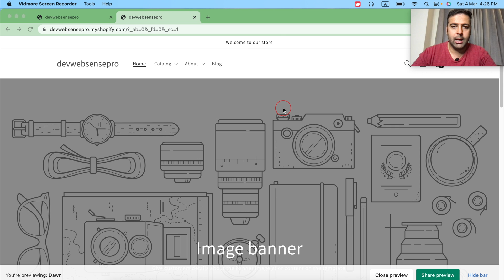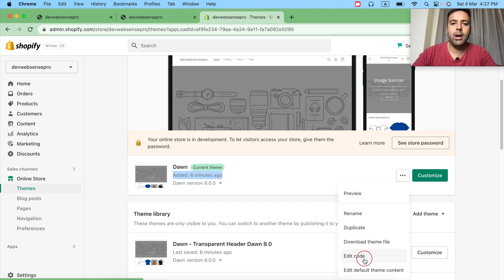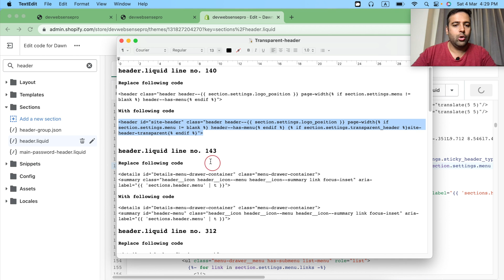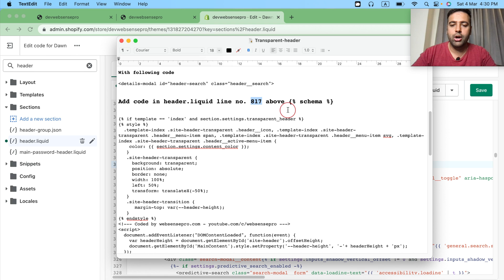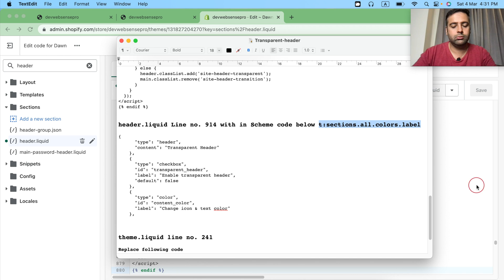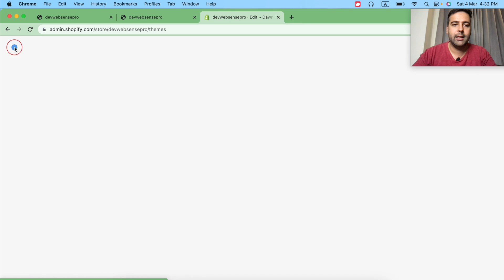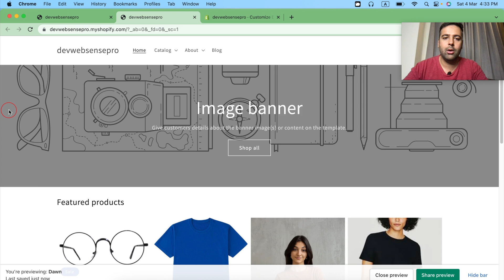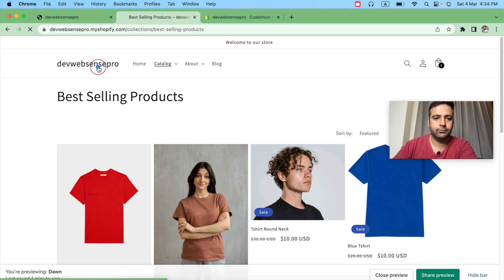[Transparent Header Dawn 8.0 ] How To Add Transparent Header in Dawn 8.0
In this tutorial, I'll show you how to add a transparent header to your Shopify Dawn Theme Version 8.0. A transparent header is a great way to give your online store a modern and sleek look, and it can help highlight your brand's logo and menu options. Plus, it's easy to implement with just a few simple steps!

First, we'll need to access the code editor in Shopify. I'll walk you through how to do this step by step. Once you're in the code editor, we'll need to locate the correct file to edit. I'll show you where to find this file and how to open it.

Next, we'll modify the code to make the header transparent. I'll guide you through the process of adding some CSS code to the file, which will change the header's opacity and make it transparent. I'll also show you how to adjust the opacity to your liking.

Finally, we'll test the changes to make sure they're working as expected. I'll show you how to preview your store with the transparent header, and we'll make any necessary adjustments to the code.

By the end of this tutorial, you'll be able to add a transparent header to your Shopify Dawn Theme Version 8.0 with ease. It's a great way to give your online store a modern and professional look, and it's sure to impress your customers!

If you want help with Shopify Customization, store development, or any other web development help.

00:00 Intro
01:12 Editing Header liquid file
06:00 Editing Theme liquid file